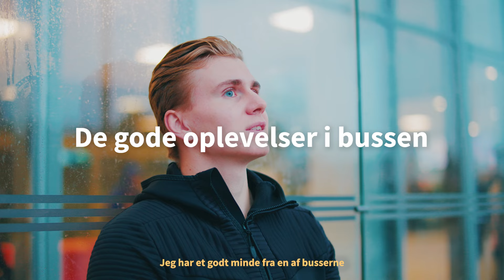Oplevelse fra bybussen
Tænk, hvis vi kunne samle alle jeres oplevelser og fortællinger fra bussen.